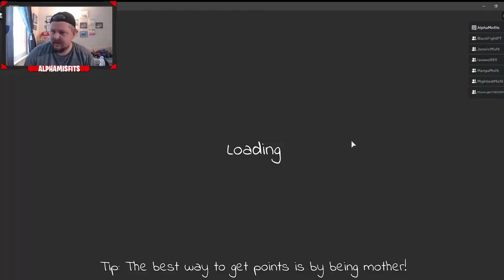MOTHER The Promised Neverland | CHILD POV | Roblox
Welcome to the world of MOTHER The Promised Neverland on Roblox!! Glad you are here but be careful everything isnt as it seems here!! LETS ESCAPE!! Can we do it?? I dont know, but we are gonna try our best!! Join us on our Journey to freedom! and as always!!

CLICK THAT 🔔 TO JOIN US ON ALL OUR MISFITS ADVENTURES!

Come join our Roblox group so you can play with us, chat and see all of our Misfits Merch for your Roblox character and of course be part of our GIVEAWAYS!!!
Can't wait to see you all there!!